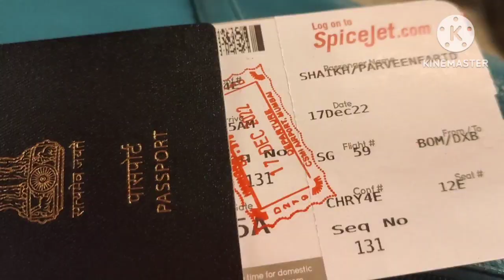First time International tour